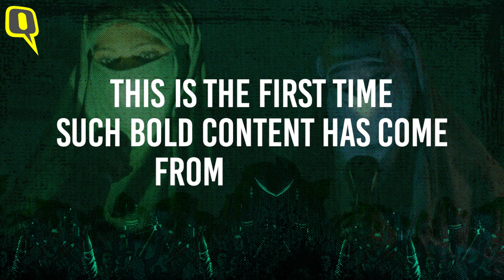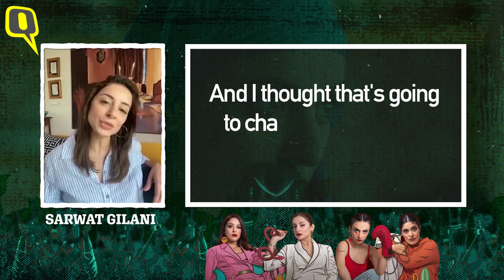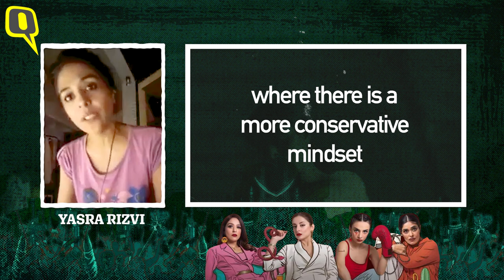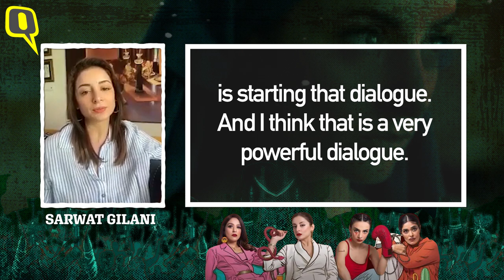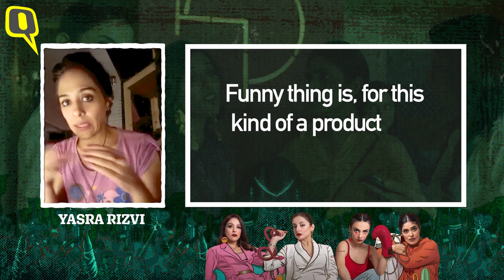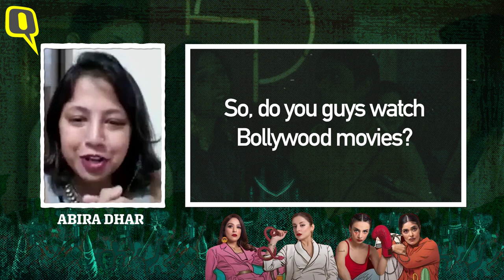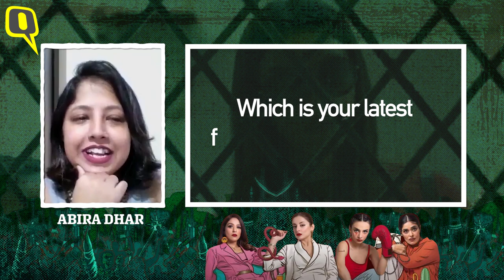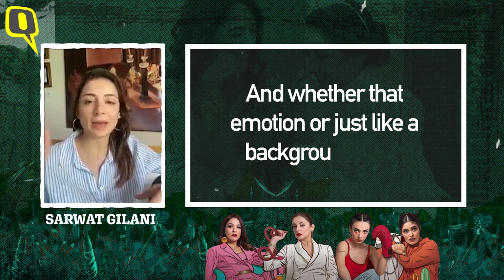Actors of Pakistani Web Show 'Churails' Bust Myths About Their Women | The Quint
Zee5's web series Churails is everything that Pakistan doesn't want to talk about. While the show is being appreciated by a number of people it is also receiving backlash on social media for it's portrayal of Pakistani women.The Quint spoke to Pakistani actors Nimra Bucha, Yasra Rizvi, Sarwat Gilani and Mehar Bano, the main characters in the show, and they bust some myths about Pakistani women.